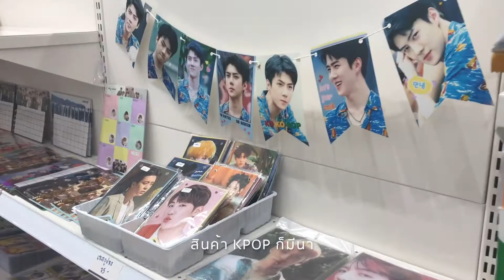ยังกับยกซุปเปอร์เกาหลีมา K.MARKET เปิดแล้วที่ Paradise Park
อันยอง…หลังจากรอบที่แล้ว K.MARKET ซุปเปอร์มาร์เก็ตเกาหลีมาเปิดสาขาที่บางกะปิ ตอนนี้เค้าขยับขยายมาเปิดสาขาใหม่เอาใจชาวศรีนครินทร์กันบ้างที่ Paradise Park ชั้นใต้ดิน ข้าง KFC กันแล้วจ้า ต้องบอกว่ายุคนี่ไม่ต้องสั่งหิ้วให้ปวดหัวกันละ แม่ค้ารับหิ้วนี่น่าจะอยู่ยาก เดี๋ยวนี้กำเงินแล้วออกจากบ้านมาตำแล้วได้ของกลับบ้านไปเลยดีกว่า โดยที่นี่เค้าจะ Import ของเข้ามาจากเกาหลีเลย เพราะฉะนั้นอะไรฮิตและไรติดเทรนด์นี่มีให้สอยแน่นอน ตามป้ามาดูกันดีกว่าว่ามีอะไรมั่งน้า